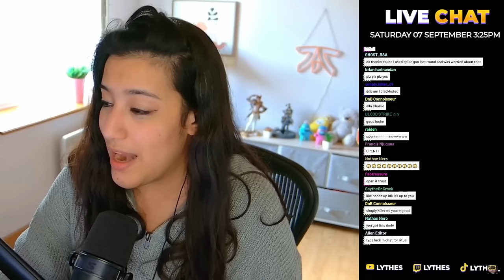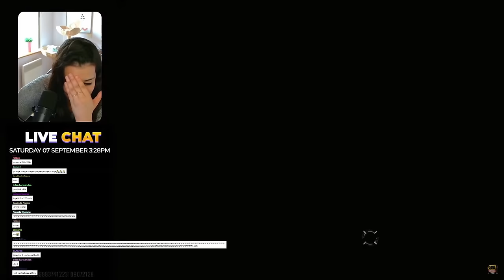NEW Deathstar Butterfly Knife Opening in Bloodstrike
In today's video we open up the Deathstar Stash. Thisn opening was done live on stream and it ALMOST went wrong.. This Stash contains the Ultra Deatshtar Butterfly Knife, a Legendary AR97 skin and also a legendary sniper skin. We also dive into some solo vs squad gameplay and also some ranked gamplay. I really hope you enjoy!

00:00 - Intro
00:35 - Deathstar Opening
05:49 - Solo vs Squad Gameplay
09:20 - Ranked Gameplay

Available on PC, Android and iOS!